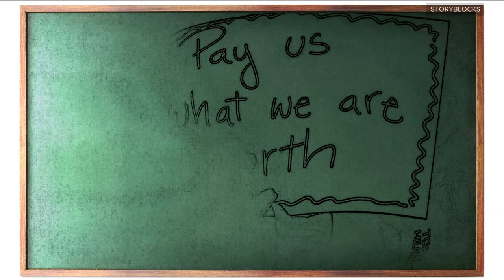New data shows dozens of metro school districts face more than $300 million in budget shortfalls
The data from the Association of Metropolitan School Districts comes after the legislature passed a record $2 billion in new school funding last year.